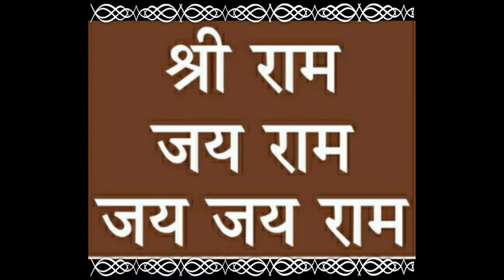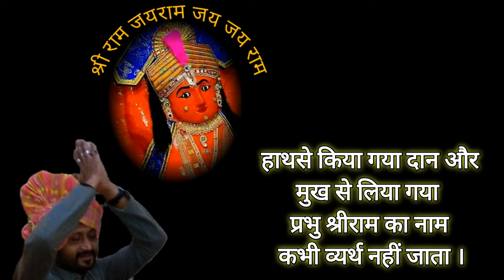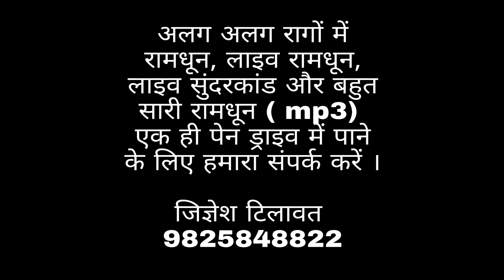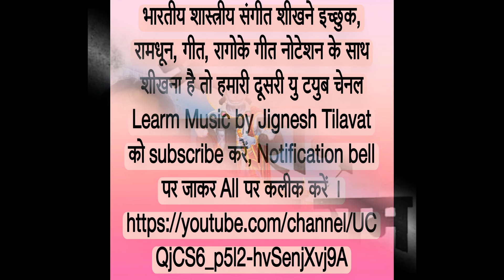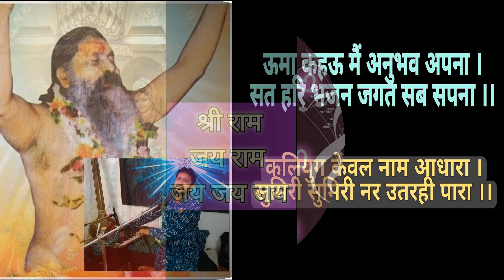Ram Dhun | Mere Hamsafar | Jignesh Tilavat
राम धुन | मेरे हमसफर | राग चारुकेशी | Ramdhun | Mere Hamsafar | based on Raga Charukeshi | Jignesh Tilavat 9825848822
Flute - Vipul Vora
Tabla - Dipesh Pandya
Pad - Sunil Rathod
Chorus - Sukhdev Bambhaniya & Kevin Devmurari
Side Rhythem - Vinubhai Solanki, Hardik Bambhaniya, Jay Dave
Sound & Record - Jitubhai Joshi
Shankar Sound, Una (Gujarat) 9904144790, 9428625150